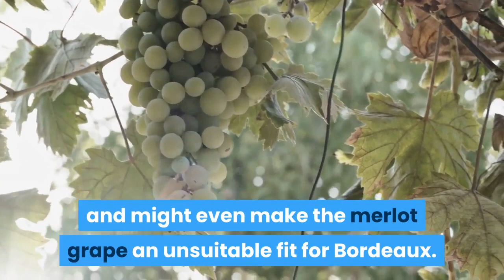How Climate Change Is Altering Your Favourite Glass Of Wine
Climate change is disrupting the speed at which grapes grow and when they can be harvested. This makes the taste of cabernet sauvignon, for example, that much harder to attain. It might mean that in the U. S., cabernet sauvignon grapes might need to be replaced with another grape variety. Or it might make merlot unsuitable for Bordeaux and even allow the perfect glass of “champagne” to come from England. This summer, the harvest started in Burgundy on 12 August, the earliest in six centuries, as reported by Bloomberg. In Champagne, the grapes were picked in mid-August, the earliest ever recorded. The Ministry of Agriculture attributed the cause to an unusually warm spring following an unusually mild winter. In the Loire valley, harvest started one month earlier than in 2019 and in Bordeaux, the white grapes were ready to be picked, 15 days ahead of last year. The Local reported that, according to the Environment ministry, “on average harvests across France are taking place 18 days earlier than there were 40 years ago."Rivesaltes, the French village near the Spanish border which has 300 sunny days per year and produces fortified wine has been suffering under intense heat of 40 degrees Centigrade (104 Fahrenheit). They have had to pick the harvest at night because it is so hot. The Rivesaltes vineyards have suffered from a lot of rain in the spring, mildew in the summer and the Tramontane sea breeze which usually blows through and dries the vines has not materialised, leading to a drought-like situation. The government believes that climate change is the cause. As the climate changes, harvests get earlier and earlier and grape varieties become incompatible with the soil. The Los Angeles Times reported on how California is seeing less fog, how that increases the heat from the sun and how that increases how quickly the grapes mature. That means that “it’s harder to get the acid-sugar ratio, pH balance, color and flavor just right” meaning that the taste of the Cabernet Sauvignon is under threat. This isn’t a small matter when the U. S. is the fourth-largest wine producer in the world (after Italy, France and Spain) and when 80% of all U. S. wine comes from California. In France, the expected milder winters and hotter summers will likely lead to an easier ripening of fruit in Champagne and might even make the merlot grape an unsuitable fit for Bordeaux. English soil has been producing increasingly sought-after sparkling wine (only wine which comes from Champagne can call itself champagne) and there might come a time when it may be possible to grow Spanish grapes in England. Champagne houses are now buying up English vineyards–Taittinger produces wine in Kent and LVMH, the brand behind Moët & Chandon, were reported by The Telegraph to be looking for English vineyards to buy.